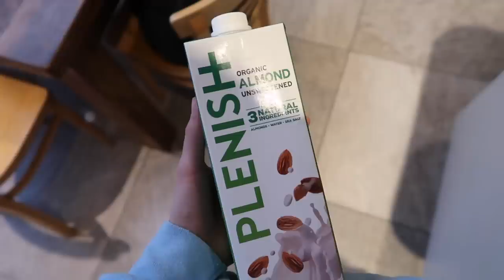I gave myself semi permanent freckles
ok what wild thing should I do next?! I won't lie this was my fave vlog for quite some time, just felt like I was catching up with my old pals you know.